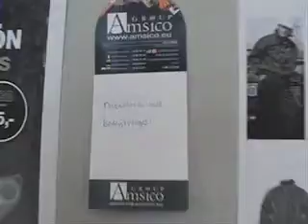MagNote koelkast notities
MagNote koelkast notities watch-it differently